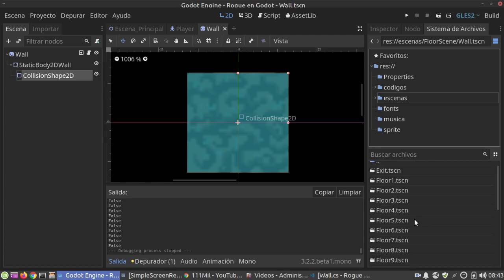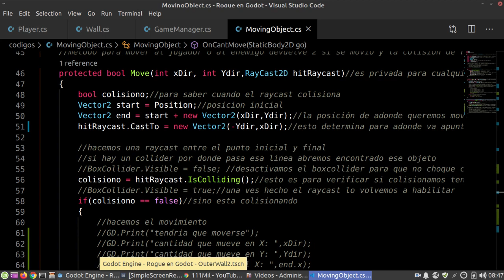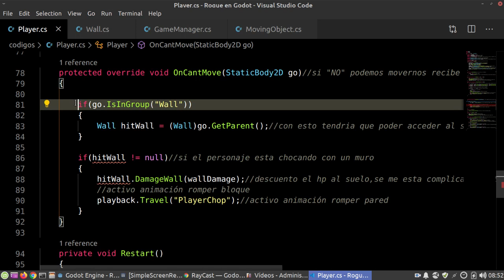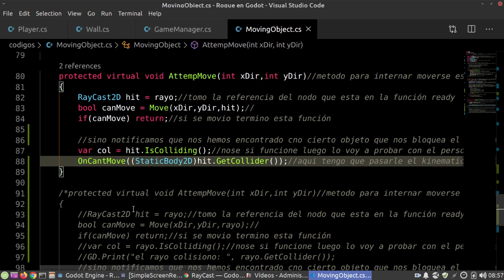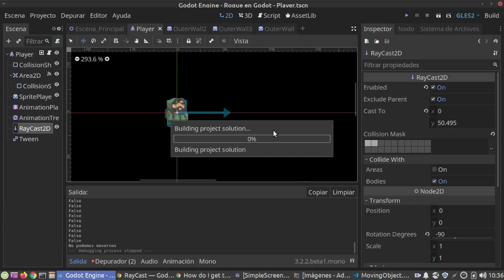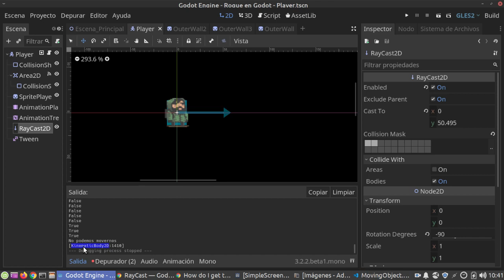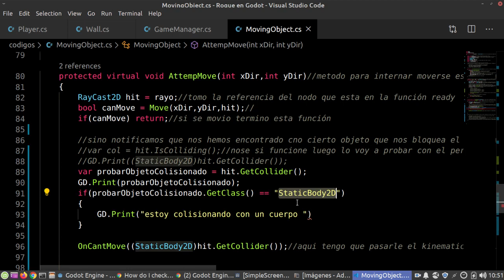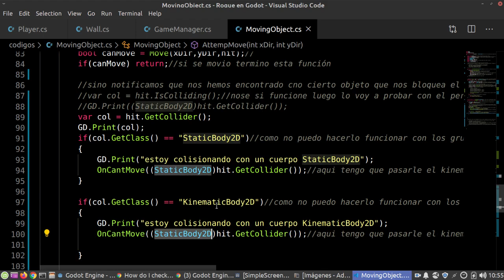09 Programando al jugador parte7 Juego tipo Rogue en Godot C#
Serie videos mostrando el procedimiento para crear un  juego tipo Scavengers 2D Roguelike en Godot Engine versión c#.
La idea es tratar de implementar la lógica de un tutorial de otro Game Engine como Unity3D y aplicarlo en Godot Engine versión c#.
Esto no es una serie de tutoriales con explicaciones detalladas ni nada por el estilo,tampoco esta comentado ya que son muchas horas y se me hace muy difícil hacerlo. El nivel de estos videos es intermedio, hay muchos videos donde hago una cosa y luego en el siguiente la cambio,sin embargo grabe todo el proceso para compartirlo con la comunidad y ayudar a documentar el repositorio que se encuentra en Github.
La mayoría del código esta comentado y cualquiera que pueda leer en español entendera el proyecto

Algunas cosas del proyecto:
Herencia
polimorfismo
clases abstractas
variables públicas en el editor
variables públicas entre clases
singleton
Detección de colisiones con raycast
música y efectos de sonido
manejo de sprite animados con animationPlayer
animaciones con animationtree y animationstateMachine
manejo de árboles de nodo para manejar escenas
casting de datos
timers
corrutinas
Nodos control y manejo de interfaces
Implementación de logaritmos para aumentar la dificultad.
Entre muchas cosas más..

Todos los sprite y música son de la versión original de 2D Roguelike del tutorial de unity3D.